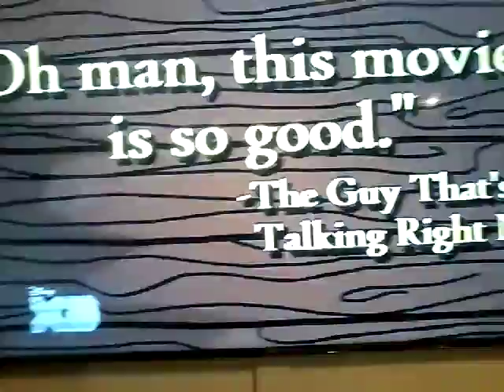Jashow and ggi from two more egg part 2!